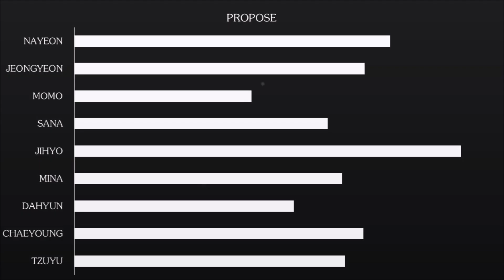[106TH HOW WOULD] TWICE SING DREAMCATCHER - PROPOSE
The One Hundred and Sixth How Would Sing About Twice is Released Out Now!!